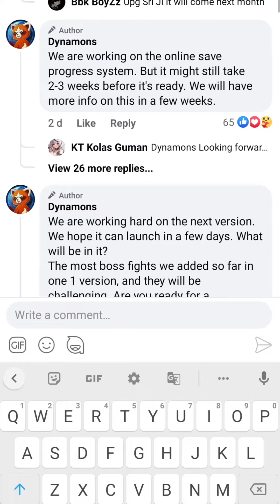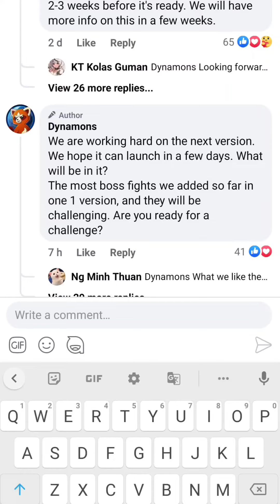New Update 1.6.46 Biggest News😱In Dynamons World 🔥||Added Many New Things In New Version 1.6.46😱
Upcoming Update Biggest News😱In Dynamons World 🔥||Added Many New Things In New Version 1.6.46😱